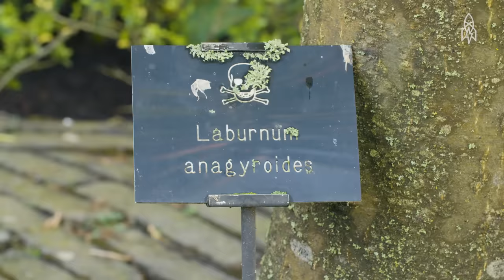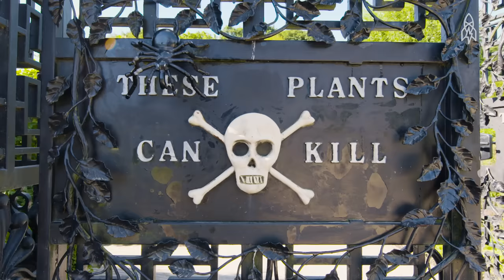Enter the Deadliest Garden in the World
Locked behind black steel doors in Northumberland, England, the Poison Garden at Alnwick Castle grows around 100 infamous killers. From deadly nightshade to hemlock, the only way a plant can take root in this garden is if it is lethal to humans. Created by the Duchess of Northumberland, this is one garden where you won't want to stop and smell the flowers.